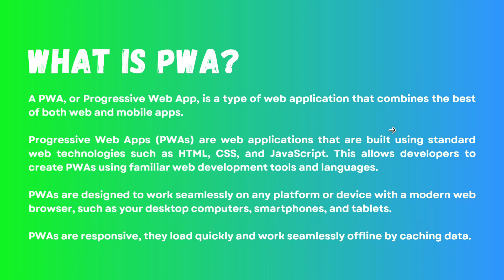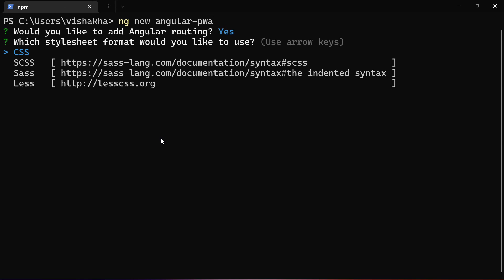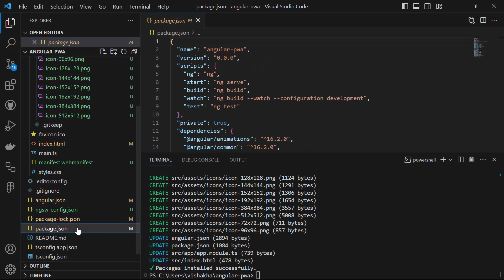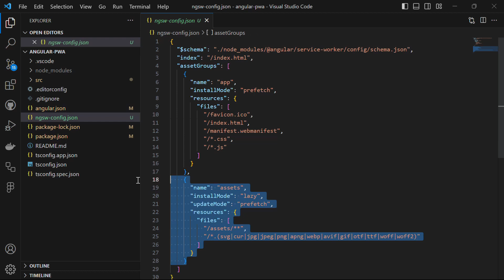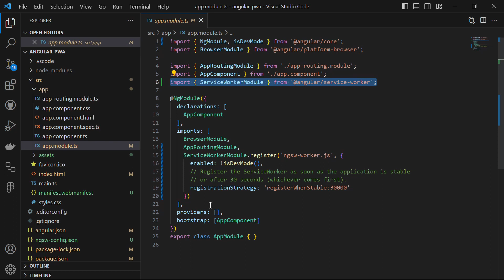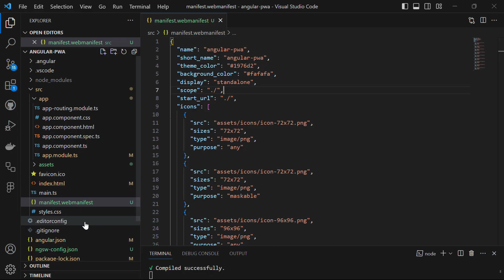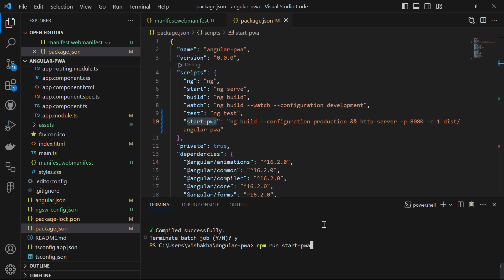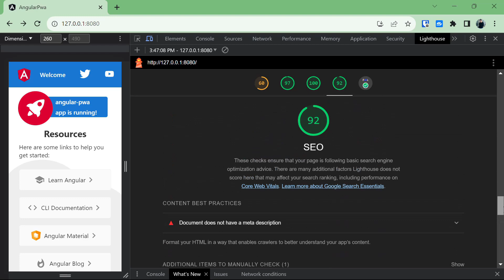Configuring PWA in Angular.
Hello there, In this video, I explained how to convert an angular app into a PWA.
Also, you can refer to my website for a better understanding of this topic

Topics:
0:00 Intro
0:08 What is PWA?
0:51 Prerequisites
1:04 Steps for turning  Angular to PWA
1:26 Create a new Project
2:31 Add angular/pwa package.
2:52 Understanding different files.
6:29 Testing manifest file
8:14 Testing Service worker file
10:10 Lighthouse Test
11:10 Wrap-Up / Thank You :)